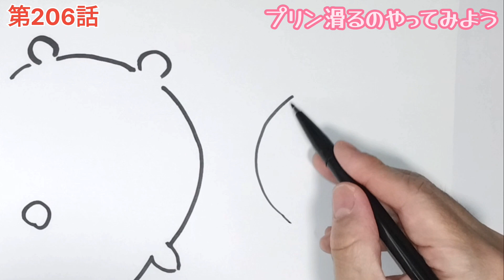美術2が『ちいかわ』第206話【やってみよう！】を描く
このチャンネルは、美術の成績が酷かったもづく画伯!?が、クセ強いながら毎日絵を練習しています。
ネタあり、真面目もあり！笑える楽しい動画を目指しています